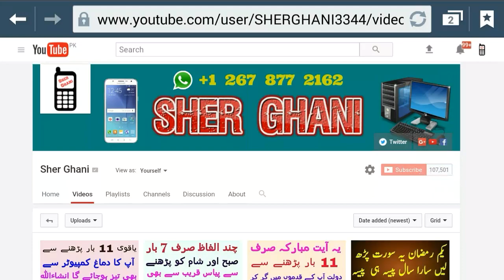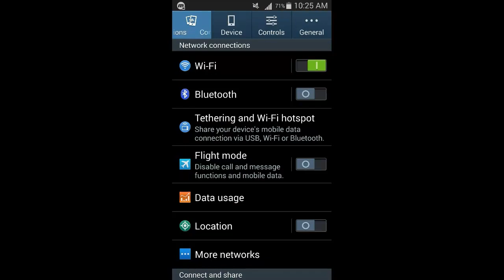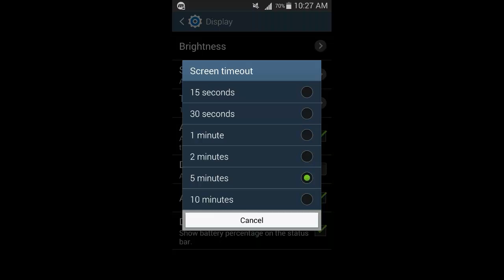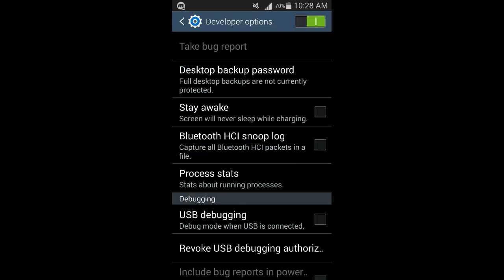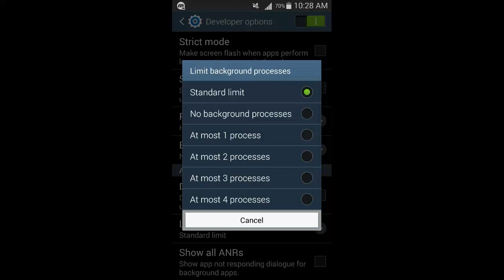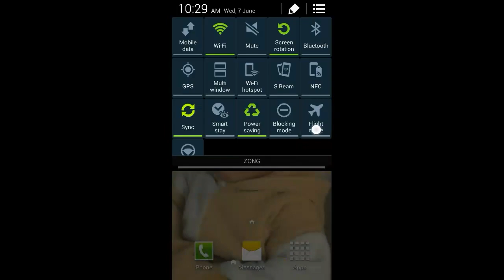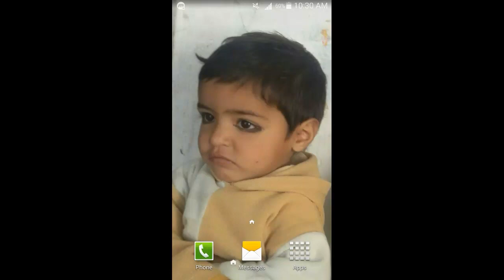3 Tips to improve Battery Life on Android Phones Urdu / hindi tutorial